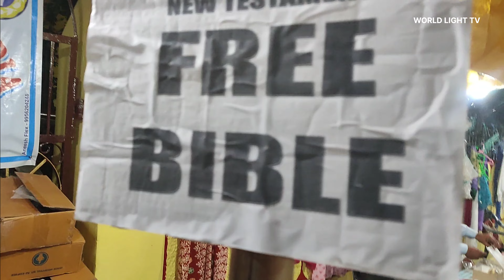एक सेवा ऐसी भी // Free Bible // कहाँ-कहाँ मिलती ये बाइबिल ?// Social Work // जानिए क्या है?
एक सेवा ऐसी भी // Free Bible // Bible main Kya Likha Janiye // Social Work